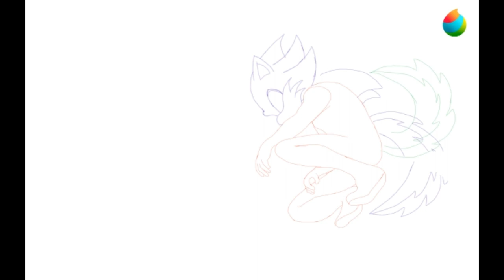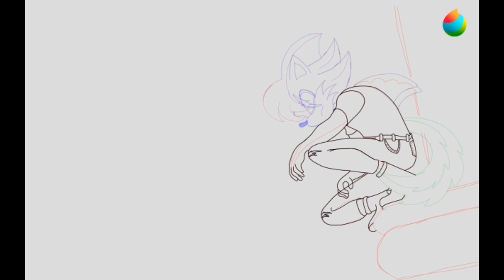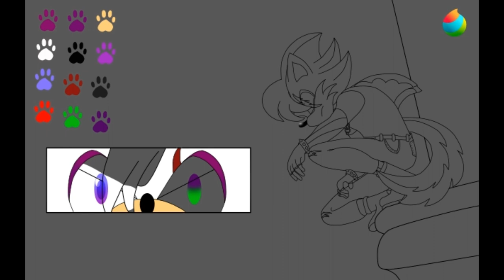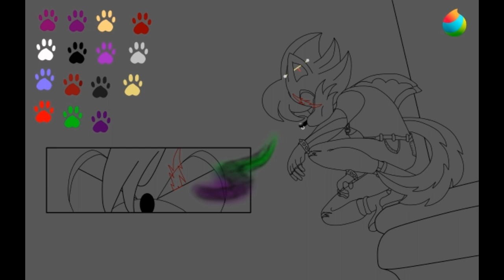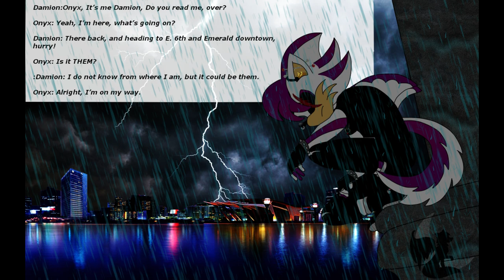The Demon Within A Sonic Au Speed Paint and mini Comic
Something I came up with thanks to a friend of mine, so a shoutout to Phantom, for giving me the idea for this little Au.

I forgot to post credits in the vid so here are the songs,